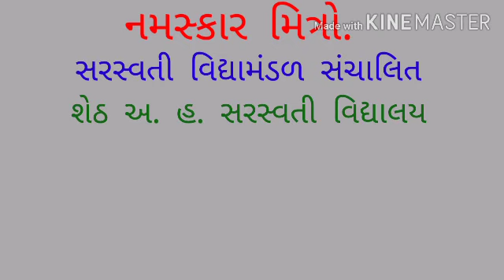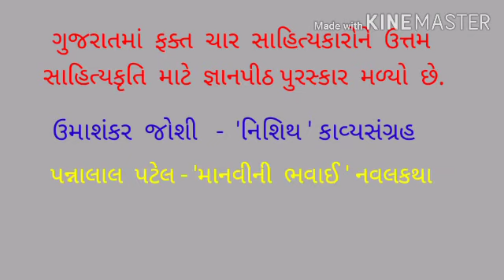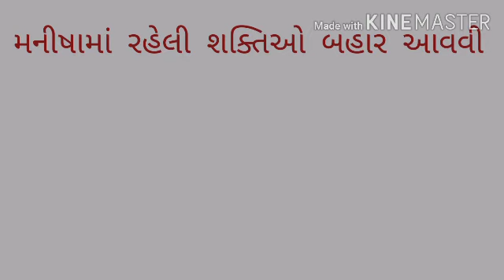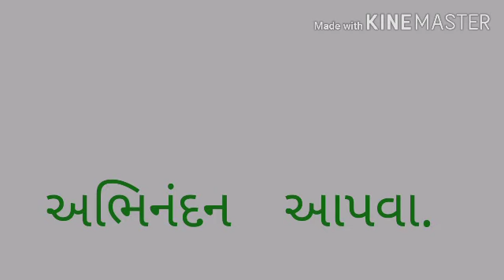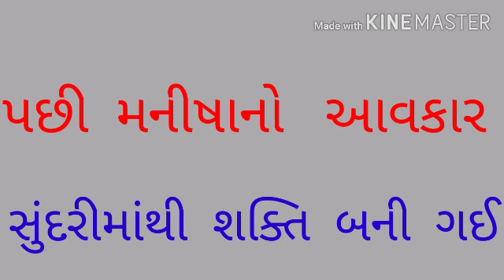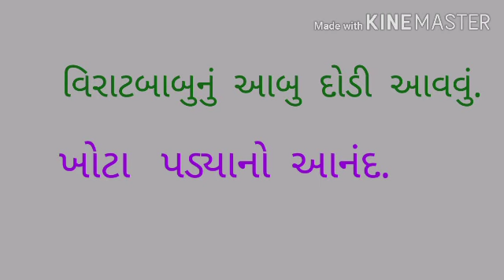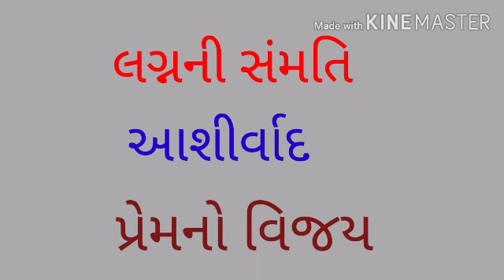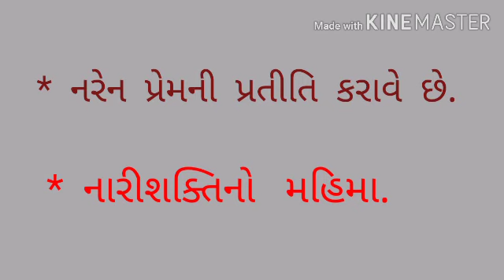શ્રેણી 10 ગુજરાતી પ્રકરણ 4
ભૂલી ગયા પછી.